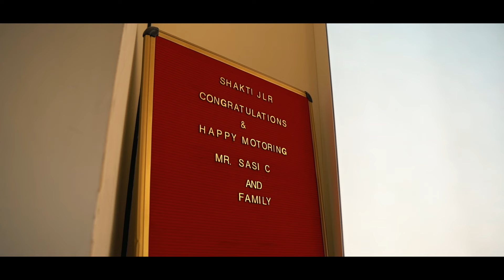Taking Delivery of 2024 Defender 110 Black🔥 | Bangalore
Hi everyone,
here is the cinematic video of delivery of Toyota Innova Crysta 2.4Z 2024 in Bengaluru.
Congratulations to Mr.Sham and Family, we wish you many happy miles..

Shot for: Mr.Harshith
Gears used: Sony A7iii, DJI Ronin SC & DJI Mavic Pro